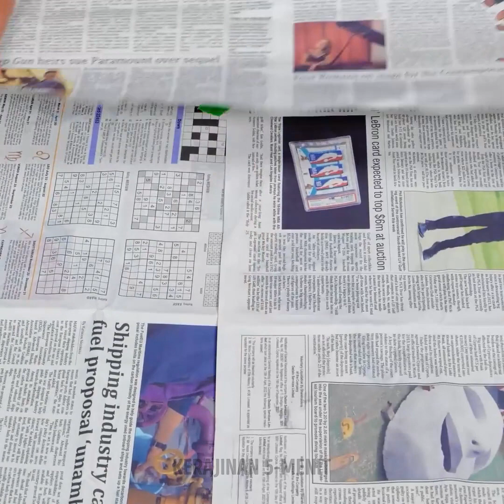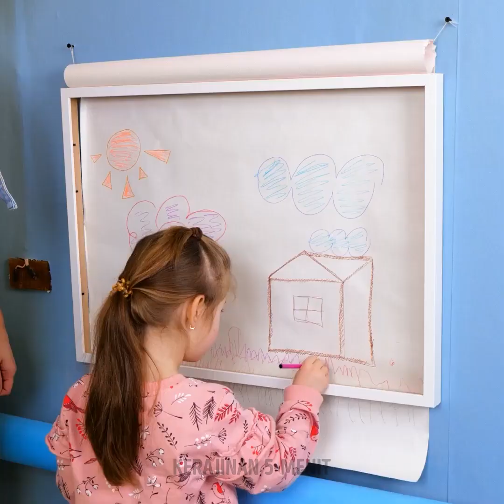Ide Dekorasi Rumah Tak Terduga dengan Anggaran Terbatas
Temukan ide dekorasi rumah DIY yang kreatif dan hemat yang akan mengubah ruangan Anda! Dari furnitur daur ulang hingga seni dinding yang unik, tips tak terduga ini akan menambah pesona dan kepribadian pada ruangan mana pun.